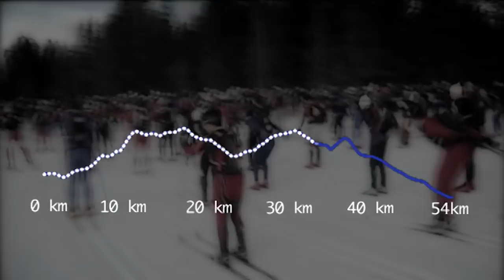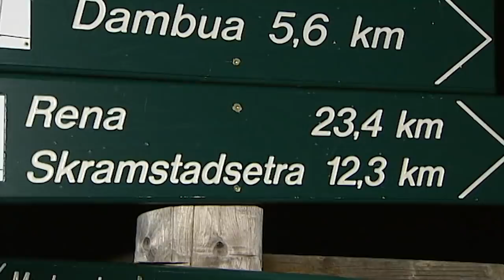Thomas og Harald går Birken på med utstyr fra 1100-tallet (Senkveld Classics)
Mange nordmenn har gått Birkebeinerrennet, men svært få har gått den samme 54 kilometers ruten på skiutstyr og med klær fra 1100-tallet. Et par planker, en stokk og noen skinnfiller var det utstyret Thomas og Odd-Bjørn Hjelmeset og Harald og Thomas Alsgaard fikk til rådighet. Resultatet ble hysterisk morsomt, for oss som ikke gikk turen.